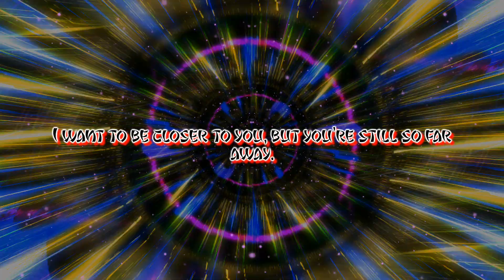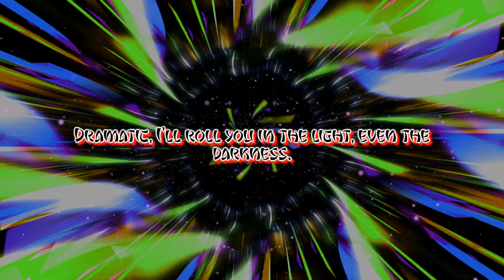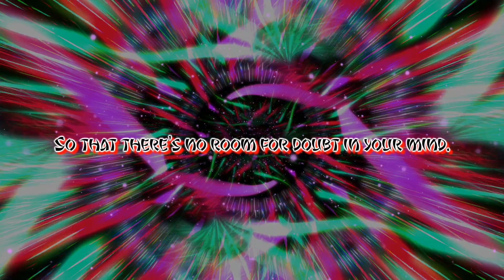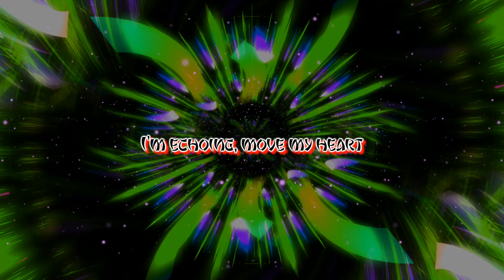Kaori Ishihara - Tempest (English Lyric Video) (Demon Lord, Retry! Full Opening Song)